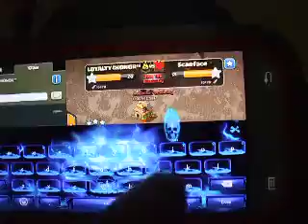first clash video we lost this war by three dam stars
just a little clash test video